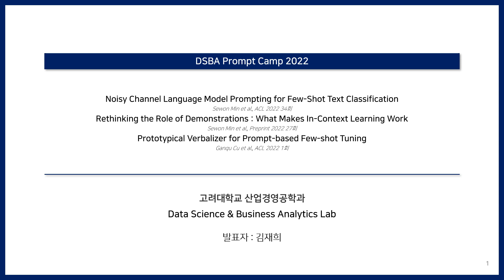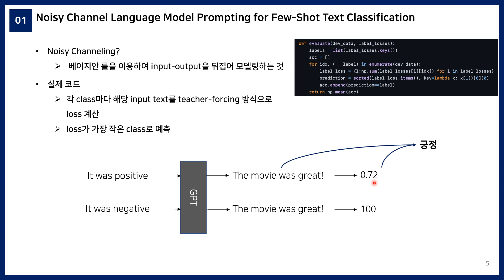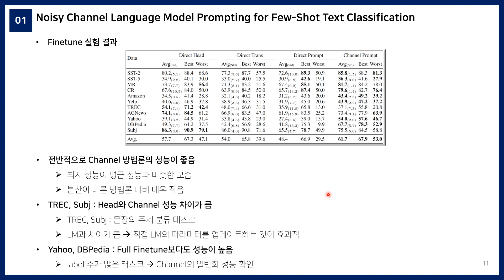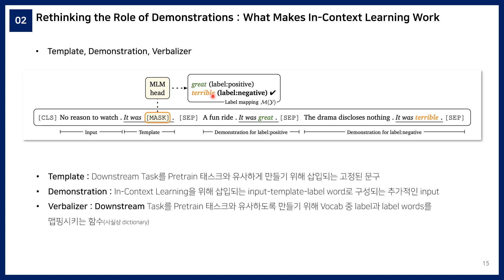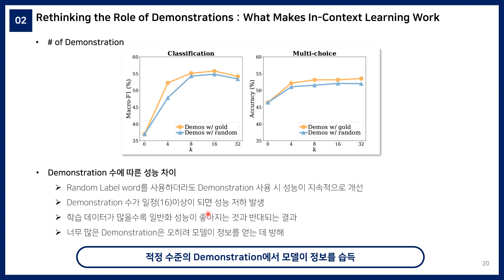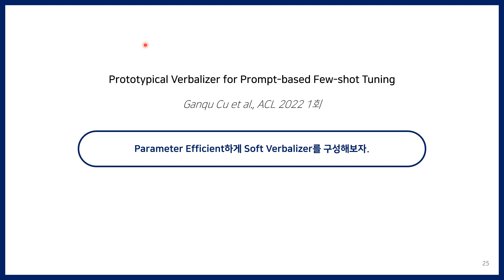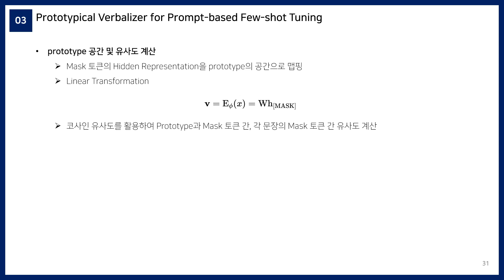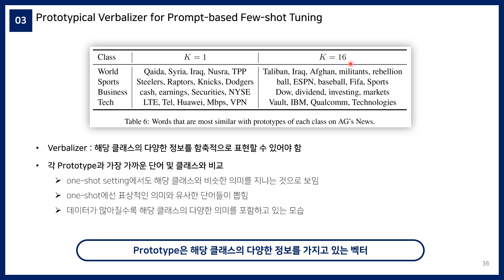[Paper Review] Noisy Channel LM | Rethinking the role of Demonstrations | Prototypical Verbalizer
발표자 : 석사과정 김재희

논문 정보
[1] Noisy Channel Language Model Prompting for Few-Shot Text Classification (ACL 2022)
[2] Rethinking the Role of Demonstrations : What Makes In-Context Learning Work (EMNLP 2022)